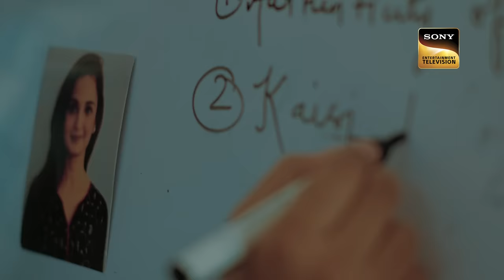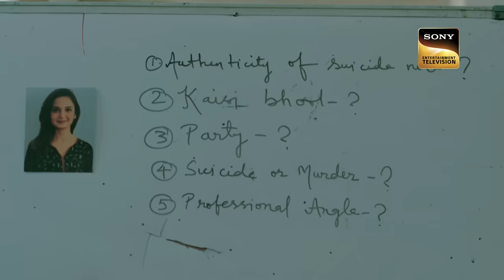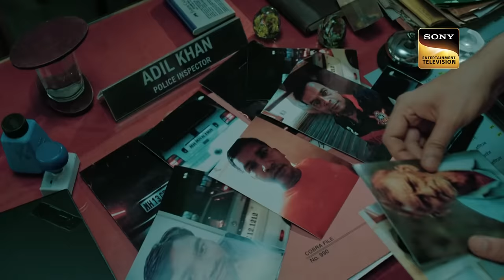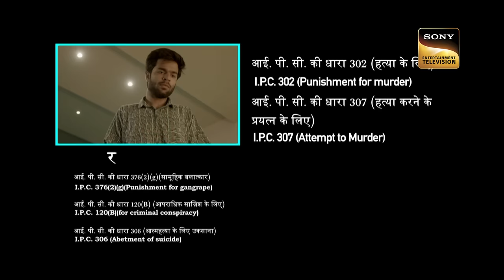एक Lady Lawyer का क्यों उठ गया इंसानियत से विशवास? | Crime Patrol 2.0 | Jurm Ki Dastak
Sejal is a lawyer who aims to break gender barriers. She wins the case of her client but grows enemies. Her brother's friend is crying. Sejal tries to go and asks her what's wrong but her brother stops her. One morning, she is found injured on the highway and her brother suspects that she was forced. Watch the episode now to know more.

Show Name: Crime Patrol 2.0
Episode: 70
Producer: Anup Soni, Samael Khan